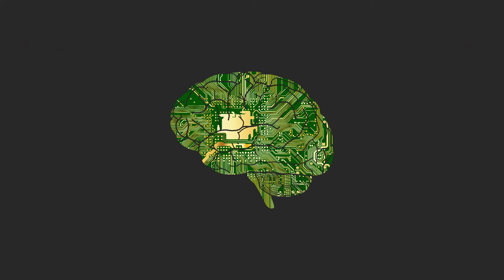Mental performance V1. 20Min. - Help Overcome Isochronic Manifest Series! No HP Required!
Mental performance V1. 20Min. - This tone is designed to aid your brain in reaching it's peak mental state. This session uses filtered background sounds rather than traditional isochronic pulses in order to keep distractions from the tone to a minimum. While there are many uses for this tone several of the most common uses include: Concentration, memory, and retention of information while studying.

Welcome to ConsciousBeats.

***ISOCHRONIC TONES CAN BE USED WITHOUT HEADPHONES OR QUALITY STEREO SOUND!***

Hello friends, for the past few years I have been working on my own YouTube channel. I have about 50 videos with a lot more I am working on at this moment coming. My channel is geared towards Relaxation, Meditation, Overcoming Obstacles, Healing, Dreaming, Calm and Beautifull Music to Relax, to Manifest, and so much more. It's all free ofcourse, thanks, Matthias. Xxx

In this new Isochronic Manifest Series, there will be a ton of Isochronic Tones/Frequencies geared towards specific achievements/states to be in.

Much love Matthias. XXX

***Isochronic tones are regular beats of a single tone that are used alongside monaural beats and binaural beats in the process called brainwave entrainment. At its simplest level, an isochronic tone is a tone that is being turned on and off rapidly. They create sharp, distinctive pulses of sound. These tones can be used without good stereo sound or headphones and that is why I personally prefer them for most of my videos***

***What is the difference between binaural beats and isochronic tones?
Isochronic tones are not created from a difference of tones like binaural beats. Instead, they only use one tone that is switched on and off constantly in order to create repetitive beats. ... And unlike binaural beats, they can be used without headphones: you can play them through speakers.

- Isochronic tones are said to provide many of the same benefits as meditation: lower stress, increase focus, aid with sleep and relaxation, boost mood, assist with pain management, drug detox of any kind and foster creativity.

When two tones of slightly different frequencies are played in separate ears simultaneously (usually through headphones), the human brain perceives the creation of a new, third tone, whose frequency is equivalent to the difference between the two tones being played. This auditory illusion is called a binaural beat. For example, if a person hears a tone of 405 Hz in one ear and a tone of 415 Hz in the other, they would be hearing a binaural beat with a frequency of 10 Hz.

- Binaural beats are said to provide many of the same benefits as meditation: lower stress, increase focus, aid with sleep and relaxation, boost mood, assist with pain management, and foster creativity.

***What this meditation will do for you?
Emotional wellbeing, supermind, healthier body, increased focus, increased immunity, less anxiety, less depression, greater confidence, more focus, clarity, and so much more.

***Brown-Pink-White Etc... noise is a useful sound masking tool, that can block out external sounds and distractions and be used in many different ways.  Compared to white and pink noise, brown noise uses mostly lower frequencies and is considered the most soothing to listen to of the three.

Never listen to these audio files while operating a vehicle or doing anything else in this physical reality that requires you to be attentive.
The same may be true for some time (varies with individuals) after listening.  Be cautious, after listening, ground yourself in physical reality
before engaging in any activity that requires your focused attention.